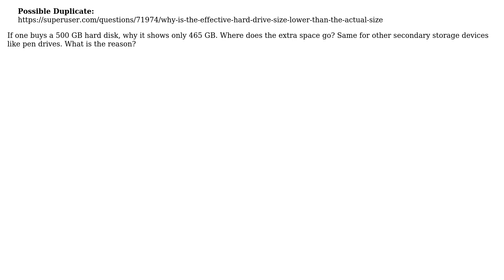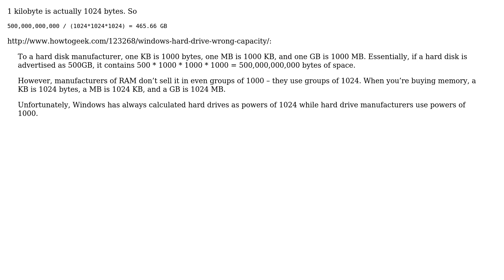Why can i store only 465 GB in 500 GB hard disk? (2 Solutions!!)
Why can i store only 465 GB in 500 GB hard disk?